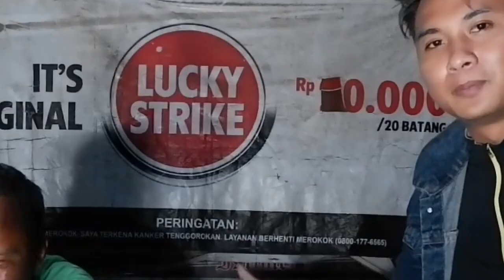Part II Cerita Pengalaman Misteri Pak Pur 15 tahun Tinggal di Kawasan Hutan sendirian